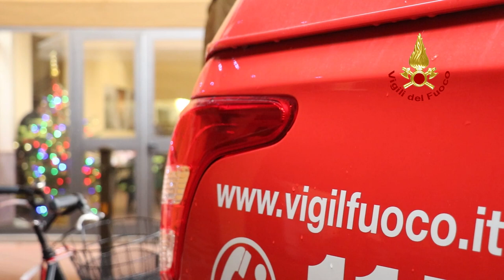Befana Vigili del Fuoco Meyer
Come da tradizione, si è svolta questa mattina presso Ospedale Pediatrico Meyer di Firenze, l’attesa Befana dei Vigili de Fuoco, che si è calata su corda dall’autoscala posizionata in uno dei cortili interni alla struttura.
La Befana, accolta e accompagnata dai Vigili del Fuoco e dal personale dell’Associazione Nazionale VVF ha salutato i bambini e le loro famiglie ed il personale sanitario dalle finestre che si affacciano sulle terrazze.
La discesa della Befana è stata successivamente ripetuta per dare la possibilità ai piccoli di salutare la Befana anche dagli edifici dove non vi sono terrazzi.
Nonostante il perdurare della pandemia, che non ci ha permesso di percorrere le corsie dei reparti e di consegnare direttamente la calza agli ospiti della struttura ospedaliera, sono state consegnate le 150 calze donate dal personale operativo, contenenti anche biscotti e cioccolatini realizzati a forma di camion dei pompieri, fatti fare dai soci dell’Associazione Nazionale sezione di Firenze. Il giorno 4 gennaio le calze sono state consegnate al personale sanitario, al fine di mettere in atto le procedure anti-contagio, per essere poi donate agli ospiti nel giorno dell’Epifania.